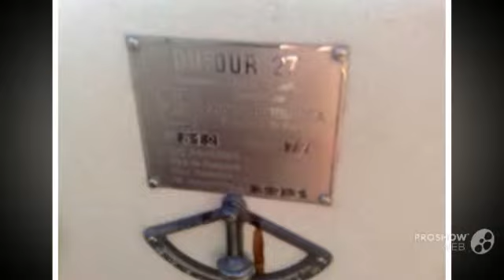Dufour 27 sailing boat, daysailer year - 1972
Dufour 27 sailing boat, daysailer year - 1972 video. If you do not like the video Dufour 27 sailing boat, daysailer year - 1972, write comments what is missing, we are always happy to help you.